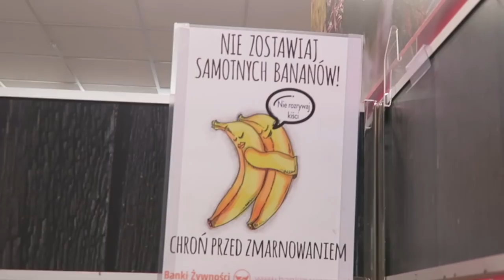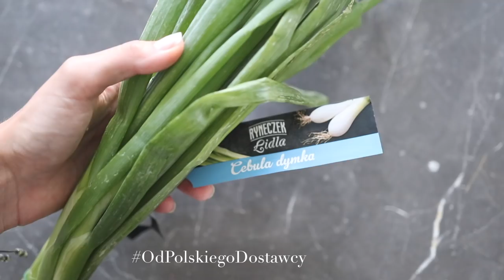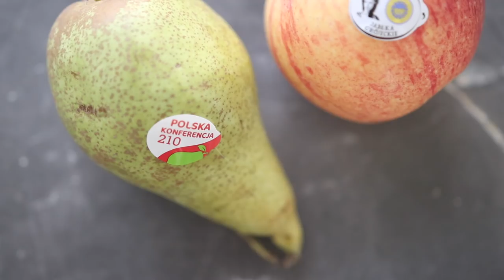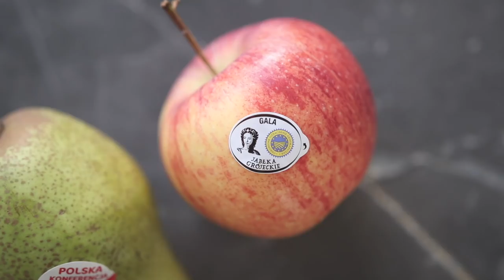Proste i tanie studenckie przepisy z Ryneczkiem Lidla / Foodbook Wegański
↓ rozwiń po więcej informacji ↓

Film powstał we współpracy z Lidl Polska

Miłego oglądania!

xoxo,
Karolina